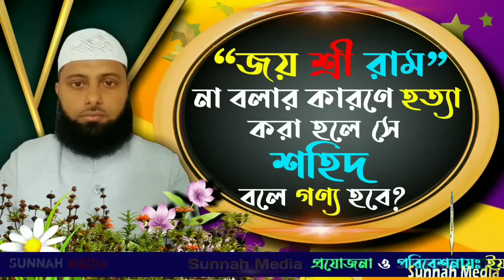"জয় শ্রী রাম" না বলার কারণে হত্যা করা হলে সে শহিদ বলে গণ্য হবেᴴᴰ┇by শায়খ হাসিবুর রহমান বুখারী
"জয় শ্রী রাম" না বলার কারণে হত্যা করা হলে সে শহিদ বলে গণ্য হবেᴴᴰ┇

👋 yeamul islam 👋